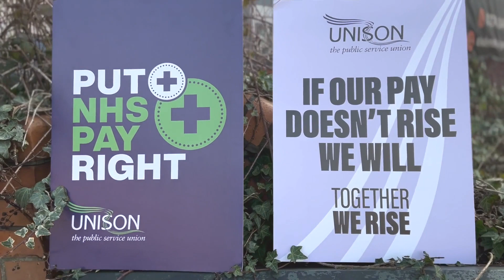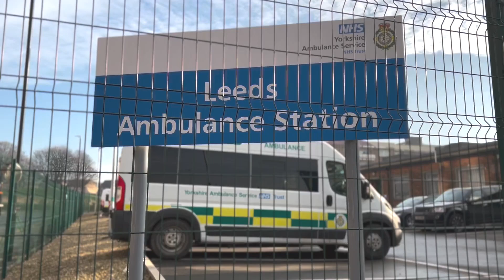Yorkshire Ambulance Service Strike 23 Jan 2023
Highlights and interviews from UNISON members on the picket line, in yesterday’s @YorksAmbulance  Staff industrial action dispute.